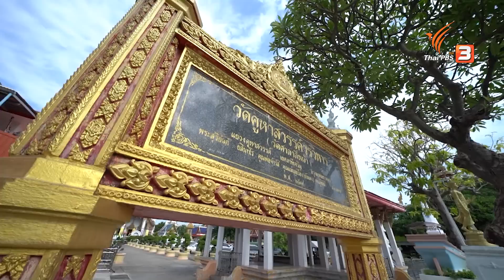เจาะวิธีมัดใจ “ส.ส.หน้าใหม่” ไม่ใช่แค่อิงกระแส | ข่าวเจาะย่อโลก | 27 พ.ค. 66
ติดตามชมใน "ข่าวเจาะย่อโลก" ในวันเสาร์ที่ 27 พฤษภาคม 2566 ในช่วงข่าวค่ำมิติใหม่ทั่วไทย ทางไทยพีบีเอส หรือรับชมย้อนหลังได้ทาง